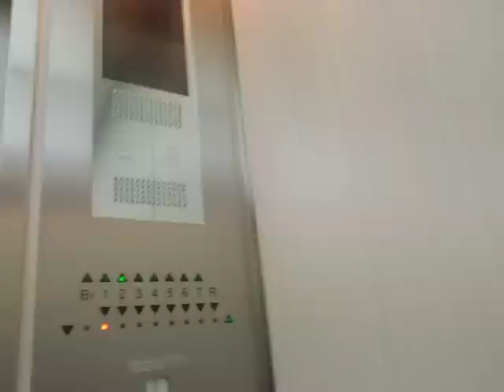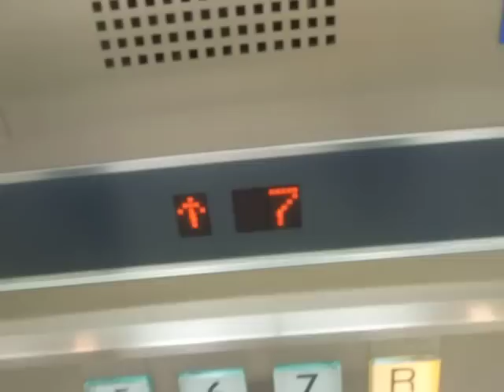下関大丸のエレベーターPart1-1（1号機･上り編）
下関大丸のエレベーターです。シーモール下関内にあります。下関大丸は1950年11月1日に大和町貿易ビルに開業しましたが、1959年12月1日に下関駅西口に移転、1977年10月21日にシーモール下関開業と同時に現在の場所に移転オープンしました。更新前は末期型のエレペットでしたが、こちらは2012年2月頃に更新されました。乗場インジケーターと呼びボタンとかご内のインジケーターは更新前のままです。更新後もアナンセーターが付いてアナウンスの声と内容も変わっていません。地下に着いた時は「地階は食品のフロアでございます」と言います。ここのエレベーターのアナウンスは「上(下)にまいります」と言わないタイプです。更新前も同様です。2基とも車椅子対応ですがこちらは優先エレベーターではありません。更新前も2基とも車椅子対応でこちらは優先エレベーターではありませんでした。更新前は独立運転でした。

メーカー：三菱
設置台数：2基(群管理)
アナウンス：全基にあり
到着チャイム：あり
車椅子操作盤：全基にあり
停止階：B1,1,2,3,4,5,6,7,R
停止可能階：B1,1,2,3,4,5,6,7,R
用途：乗用
定員：20名
積載：1350kg
ドア：4枚両開きドア
設置年度：1977年10月
リニューアル年度：2010年度～2012年2月頃